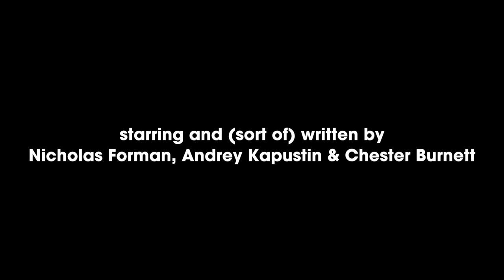LePetitGars' Top 3 Movies of the Year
Two huge film nerds and a Viner discuss their favorite films of the year over some cans of Zevia™.

Andrey's List:

3. Silence - Directed by Martin Scorsese
2. Moonlight - Directed by Barry Jenkins
1. The Hunt for the Wilderpeople - Taika Waititi

Nick's List:

3. Kubo and the Two Strings - Directed by Travis Knight
2. Arrival - Directed by Denis Villeneuve
1. La La Land - Directed by Damien Chazelle

Chester's List:

3. Nocturnal Animals - Directed by Tom Ford
2. La La Land - Directed by Damien Chazelle
1. 20th Century Women - Directed by Mike Mills

We really like basketball.